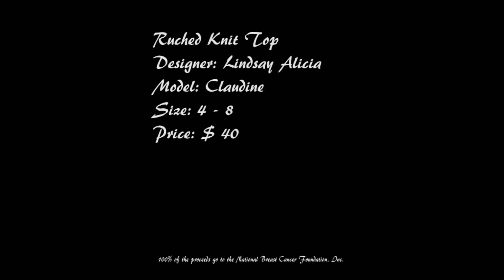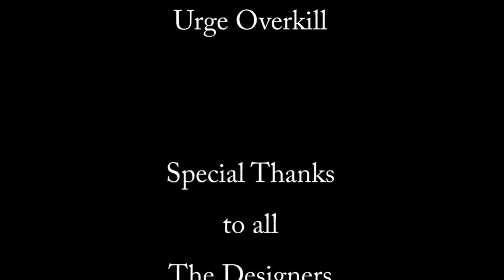The Pink Collection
This is the Pink Collection from the Fashion Show Fundraiser for the National Breast Cancer Foundation. All garments are for sale and 100% of the proceeds go to the NBCF.

P.S. I had to audio swap the song 'Girl, you'll be a woman soon by urge overkill' But it will be on the DVD ;)